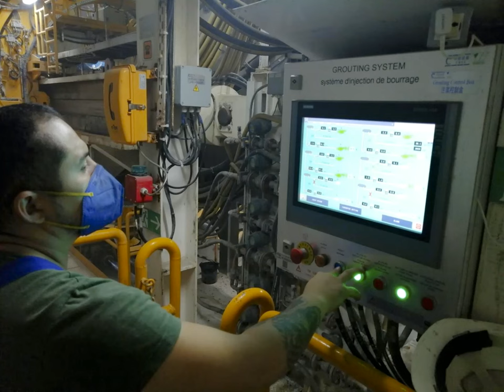البداية من محطة وادى الصمار و حفر 500 متر الي يومنا هذا ALGIERS METRO EXTENSIONS